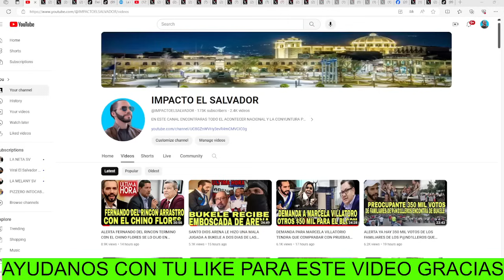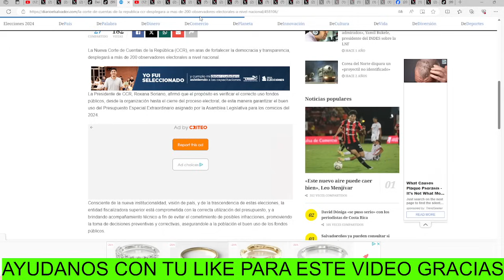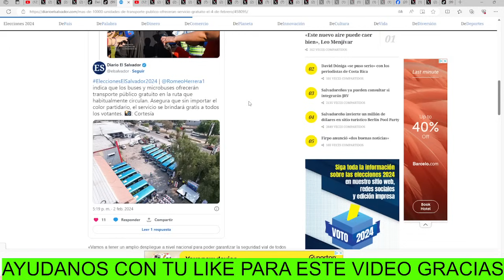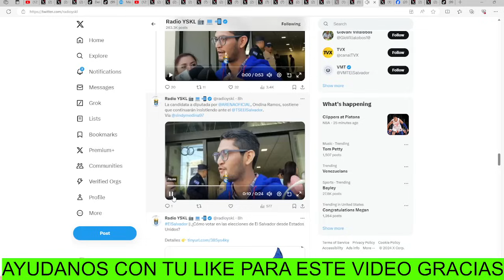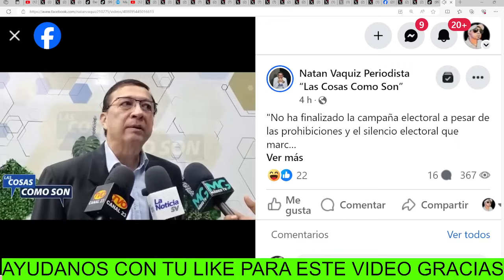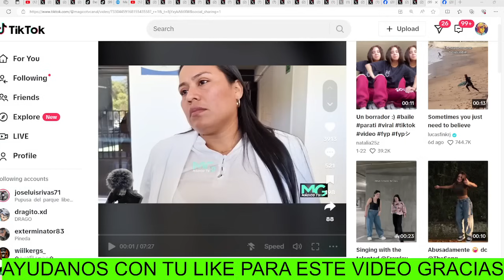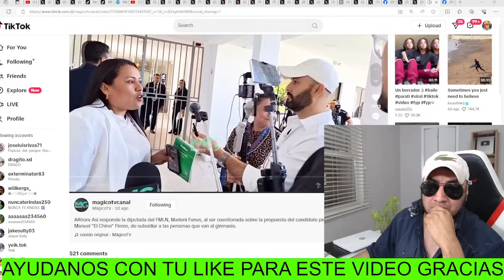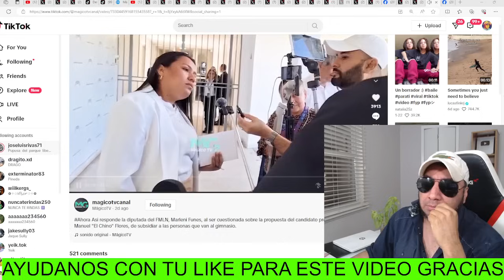SANTO DIOS CORRIERON DE LA ASAMBLEA A MARELENI FUNEZ DE AGUANTO LA PRESION